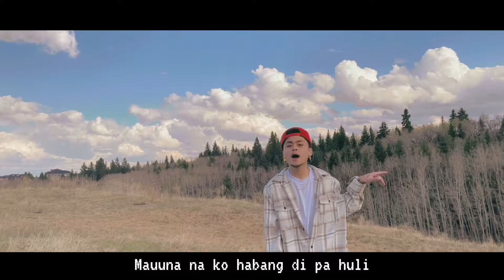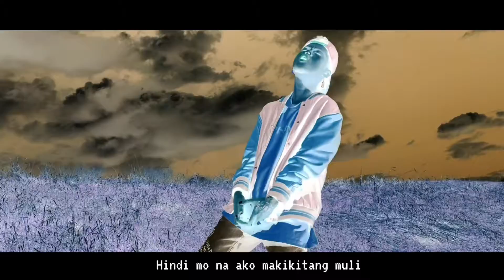Jom - Eroplano (Lyric Video)